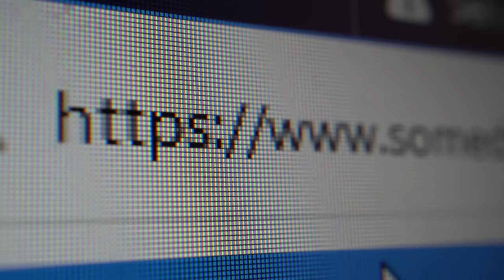12.16【不要讓港共陰謀得呈！】國安拘捕patreon用户引發寒蟬效應，不少人退訂Youtube及Patreon，我們有方法破解！@主持：Tony Choi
12.16【不要讓港共陰謀得呈！】國安拘捕patreon用户引發寒蟬效應，不少人退訂Youtube及Patreon，我們有方法破解！@主持：Tony Choi